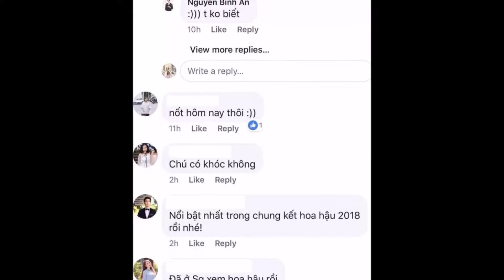✅Á hậu Phương Nga e ấp với thiết kế áo dài họa tiết tươi mới chào đón Xuân Kỷ Hợi |TIN TỨC 24H TV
TINTỨC24HTVnews24htv tintứcngôisao ✅Á hậu Phương Nga e ấp với thiết kế áo dài họa tiết tươi mới chào đón Xuân Kỷ Hợi |TIN TỨC 24H TV

- Bản tin thời sự:
- Bản tin nóng:
- Bản tin văn hóa:
- Bảntingiađình:
- Tâm sự tình yêu đôi lứa:
- Xuân Bắc:
- U23 Việt Nam:
►Hashtag►Hashtag:TINTUC24HTV
Nguồn: TINTỨC24HTVnews24htv.